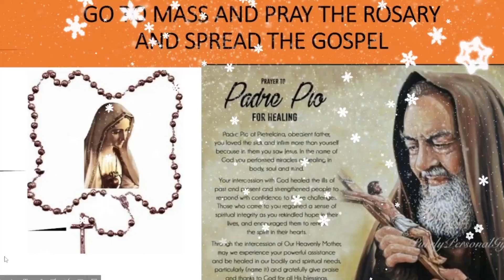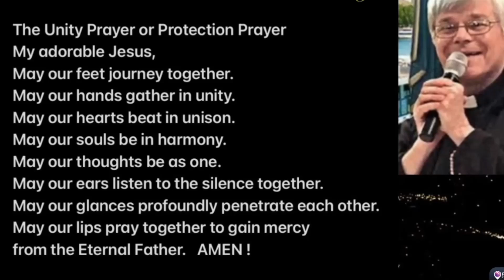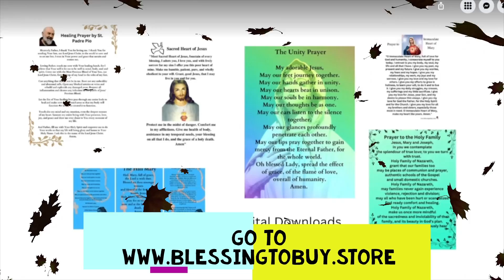FRUITS OF THE HOLY SPIRIT- FR. JIM BLOUNT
CATHOLIC SANCTUARY
EWTN
franciscanfriars

Priestlyconsecration.com

Amen
Amen

Hail Mary

Glory be